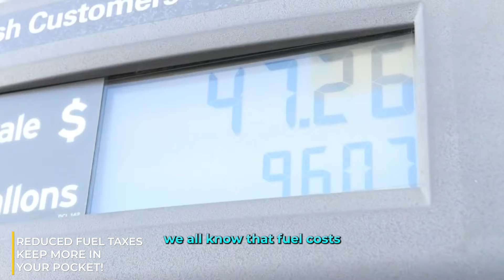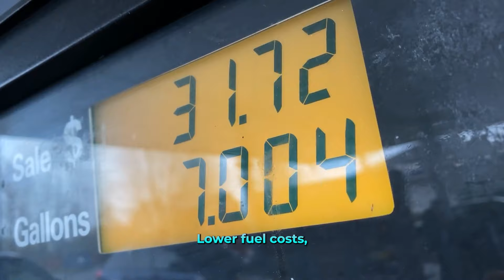Trump's Win: Boost for Trucking?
Could Trump’s win mean a big boost for our industry?

My name is Adam and I have been a truck driver for 30 years. For the past 13 years, I have also been driving trucks on frozen lakes in the Northwest Territories of Canada. So, you could say I am an Ice Road Trucker. For many years, I have been driving across northern Canada. I have traveled across the United States and Canada, including Yukon, Alaska, BC, Alberta offroads, NWT, Nunavut.